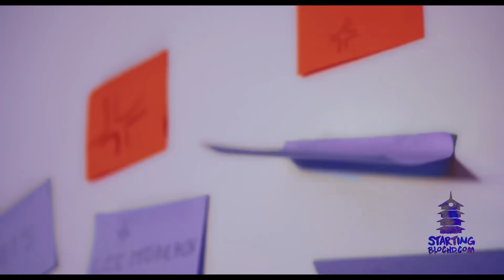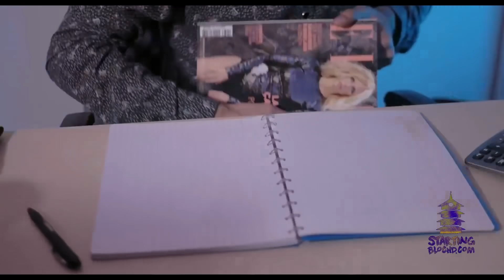#82 ON EN PARLE avec Maître Mbeko Tabula & Exxon Vald-S "Paraît que l'industrie du disque a saigné"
Oai l'équipe ! Pour cette rentrée nous sommes de retour avec deux professionnels spécialisés dans l'accompagnement d'Artistes. Le premier, Maître Mbeko Tabula est avocat au barreau de Seine-Saint-Denis et est spécialisé dans la propriété intellectuelle, le droit du sport et le droit pénal. Le Second, Exxon Vald-S est Ex rappeur, informaticien qui s'est spécialisé dans gestion de droits d'auteurs.

C'est une émission qui s'intéresse à l'envers du décor du monde de la musique et qui nous a permis de soulever des points déterminants dans la réussite d'une carrière musicale, notamment l'importance d'être accompagner  par des professionnels pour prendre les meilleures décisions possibles et éviter "les douilles".

SOMMAIRE :

00:00 Introduction : On fait le bilan calmement
7:10 Présentation des invités
10:45 Les raisons qui les ont poussés à se spécialiser
13:00 Exxon : La Gestion de droits c'est quoi ?
21:05 Les douilles en maison de disque, un mythe ?
23:00 Mbeko : L'importance d'être accompagner
30:12 Accepter de signer pour se mettre à l'abri
34:43 Clip : Koada - Blue Card
39:15 La relation producteur/artiste
46:05 Comment faire un braquage dans la musique ?
47: 10 Exxon ex producteur du groupe Africa Jungle, son expérience
54:00 Un artiste peut-il se retourner contre sa maison de disque
56:05 La négociation du contrat, l'importance de l'avocat
1:08:30 Le fonctionnement de la Sacem
1:13:19 Parait que l'industrie du disque à changé
1:14:35 Signer un contrat pour un album ça n'a plus de sens
1:19:04 Conclusion